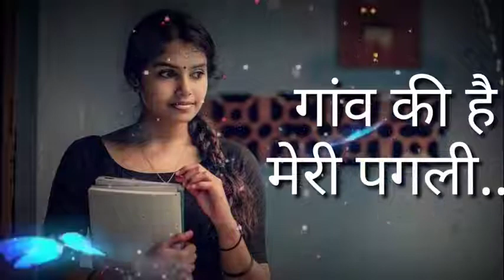gaon ka pyar new whatsapp status video 2022 ka video I Love you